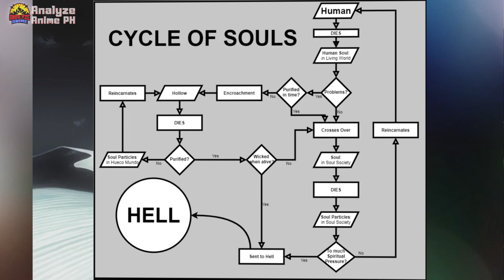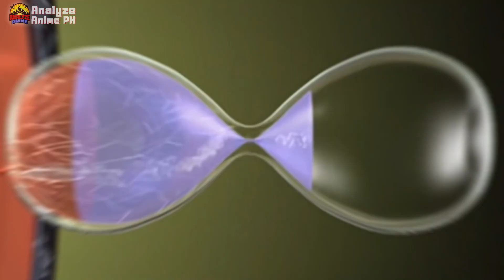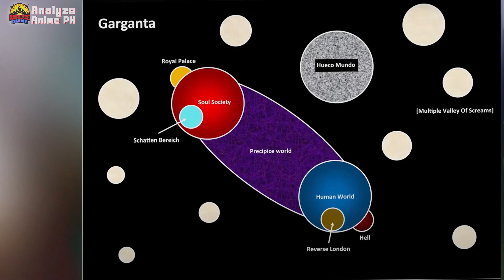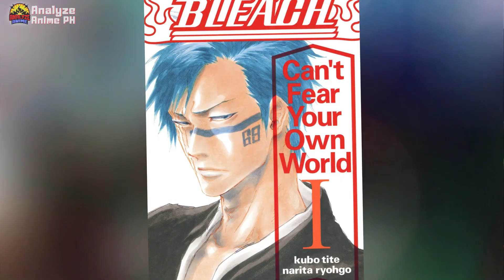Ang Katotohanan Tungkol sa Soul King at Soul Reapers! | Bleach Breakdow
Get P50, Paymaya: Use code: PQ89E1LVM8J2